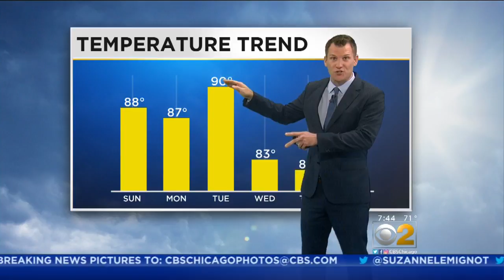CBS 2 Weather Watch (7:30, 8-12-18)